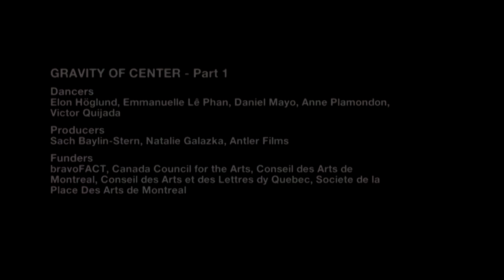Gravity of Center - 1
An investigation of the herd vs. pack mentality, the dichotomy of abundance and scarcity, and the inner conflict between social assimiliation vs. the need for individualism.

Director: Thibaut Duverneix
Composer: Jasper Gahunia
Choreographer: Victor Quijada
DOP: Christophe Collette
Editors: Thibaut Duverneix, Victor Quijada
Dancers: Elon Höglund, Emmanuelle Lê Phan, Daniel Mayo, Anne Plamondon, Victor Quijada
Producers: Sach Baylin-Stern, Natalie Galazka, Antler Films
Funder: bravoFACT, Canada Council for the Arts, Conseil des Arts de Montreal, Conseil des Arts et des Lettres dy Quebec, Societe de la Place Des Arts de Montreal